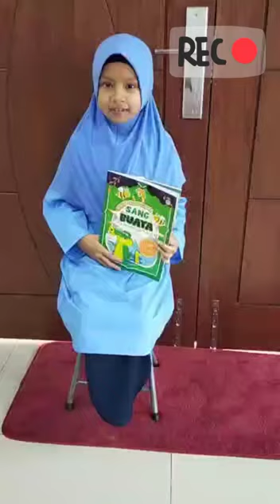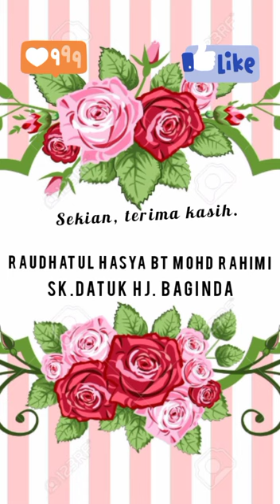Resensi Buku Hasya